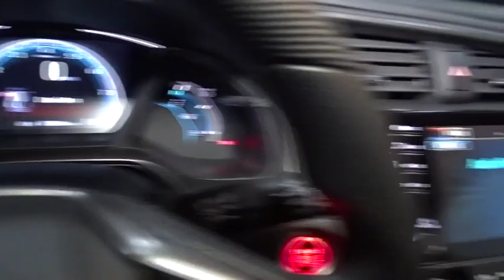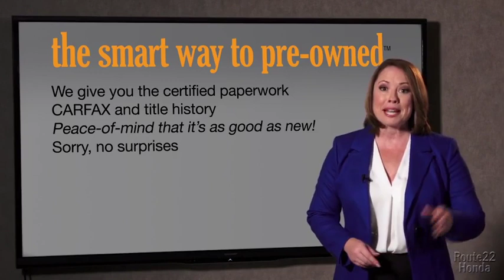2019 Honda Civic Hatchback Hillside, Newark, Union, Elizabeth, Springfield, NJ 196197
2019 Honda Civic Hatchback available in Hillside, New Jersey at Route 22 Honda. Servicing the Newark, Union, Elizabeth, Springfield, NJ area.
2019 Honda Civic Hatchback EX - Stock#: 196197 - VIN#: SHHFK7H68KU413146

The Smart Way To Buy! Are you tired of hidden fees and bogus rates ruining your search process? Now there's a way to avoid all of the nonsense. Introducing the smart way to buy from Route 22 Auto's. The advantages of the smart way to buy are endless. There is no pressure throughout your search. You can finally feel at ease when purchasing a car. Since there are no hidden fees, there are no surprises or gimmicks revealed when you finally make a decision. Route 22 Autos salespeople are direct and value your time, so there is no back and forth or confusion. They know it's necessary for you to feel comfortable during the buying process and want to be trusted. The smart way to buy is smart for a reason. The team at Route 22 Auto's does Internet research every day to discover the right price for you. They make sure to look at competitors' pricing and numbers from industry experts so you can feel confident that you're getting the best offer possible. The main factors that contribute to your final cost are market value, product availability, days' supply in the market and the product age, color and equipment. It's easy to feel secure with the smart way to buy. Stylish and fuel efficient. It's the perfect vehicle for keeping your fuel costs down and your driving enjoying up. The Honda Civic Hatchback EX will provide you with everything you have always wanted in a car -- Quality, Reliability, and Character. Just what you've been looking for. With quality in mind, this vehicle is the perfect addition to take home. You can finally stop searching... You've found the one you've been looking for.
1 LCD Monitor In The Front,Radio: 180-Watt HD Audio System -inc: 8 speakers, 7-inch display audio w/high-resolution electrostatic touch-screen, knob and hard keys for primary controls and customizable feature settings, Bluetooth HandsFreeLink, Bluetooth streaming audio, Radio Data System (RDS), speed-sensitive volume compensation (SVC), 1.5-amp USB smartphone/audio interface port in front console, 1.0-amp USB audio interface port in center console, HondaLink, Apple CarPlay integration, Android Auto integration, SiriusXM radio, SMS text message function, illuminated steering wheel-mounted controls and fin-type roof-mounted antenna,Radio w/Seek-Scan and Clock,Wheels: 17 Alloy,Body-Colored Door Handles,Express Open/Close Sliding And Tilting Glass 1st Row Sunroof w/Sunshade,Lip Spoiler,Body-Colored Rear Bumper,Black Grille,Front Fog Lamps,Body-Colored Power Heated Side Mirrors w/Manual Folding,Liftgate Rear Cargo Access,Variable Intermittent Wipers,Fixed Rear Window w/Fixed Interval Wiper, Heated Wiper Park and Defroster,Compact Spare Tire Mounted Inside Under Cargo,Body-Colored Front Bumper,Fully Galvanized Steel Panels,Tires: P215/50R17 91H AS,Black Side Windows Trim,Fully Automatic Projector Beam Halogen Daytime Running Headlamps w/Delay-Off,Light Tinted Glass,Clearcoat Paint,Steel Spare Wheel,Fabric Seating Surfaces,Cruise Control w/Steering Wheel Controls,Engine Immobilizer,Front Map Lights,Driver And Passenger Visor Vanity Mirrors w/Driver And Passenger Illumination, Driver And Passenger Auxiliary Mirror,Dual Zone Front Automatic Air Conditioning,Driver Foot Rest,Delayed Accessory Power,Power Door Locks w/Autolock Feature,Glove Box,Power Rear Windows,Air Filtration,Seats w/Cloth Back Material,HVAC -inc: Underseat Ducts,Full Carpet Floor Covering -inc: Carpet Front And Rear Floor Mats,Roll-Up Cargo Cover,Cargo Space Lights,Perimeter Alarm,Day-Night Rearview Mirror,Power 1st Row Windows w/Driver And Passenger 1-Touch Up/Down,Interior Trim -inc: Metal-Look Instrument Panel Insert, Metal-Look Door Panel Insert, Metal-Look Console Insert and Metal-Look Interior Accents,1 12V DC Power Outlet,Digital/Analog Display,Outside Temp Gauge,Sliding Front Center Armrest and Rear Center Armrest,Full Cloth Headliner,Fixed Rear Head Restraints,Proximity Key For Doors And Push Button Start,Manual Tilt/Telescoping Steering Column,Metal-Look Gear Shift Knob,Remote Releases -Inc: Power Cargo Access,60-40 Folding Bench Front Facing Fold Forward Seatback Rear Seat,Front Cupholder,Reclining Front Bucket Seats -inc: driver's seat w/manual height adjustment and adjustable head restraints,Remote Keyless Entry w/Integrated Key Transmitter, Illuminated Entry and Panic Button,Trip Computer,6-Way Driver Seat -inc: Manual Fore/Aft Movement,Distance Pacing w/Traffic Stop-Go,Full Floor Console w/Covered Storage and 1 12V DC Power Outlet,Valet Function,Gauges -inc: Speedometer, Odometer, Tachometer, Turbo/Supercharger Boost, T